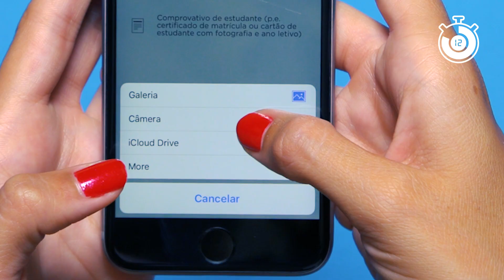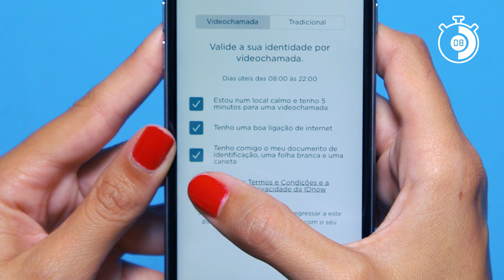BANCO ATLANTICO Europa - Abertura de conta bancária em 15 minutos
BANCO ALTANTICO Europa - Abertura de conta em 15 minutos através de videochamada